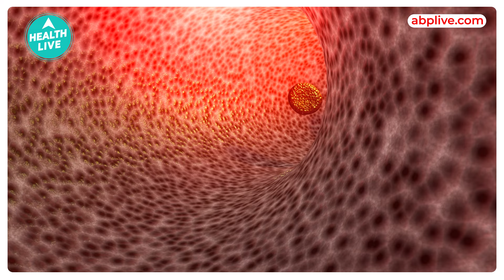मीठा खाने से पहले हो जाओ सावधान !! | Health Live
अगर आप इस स्वीटनर की छोटी मात्रा का भी सेवन करेंगे, तो आपको हो सकता है चिड़चिड़ा आंत्र सिंड्रोम, इंसुलिन प्रतिरोध या यहां तक ​​कि सेप्सिस- एक ऐसी स्थिति जिसने ब्रिटेन में 1 साल के अंदर 40,000 मौतों का कारण बना।

Indian Taboos !!!